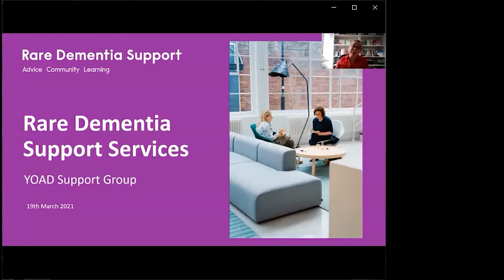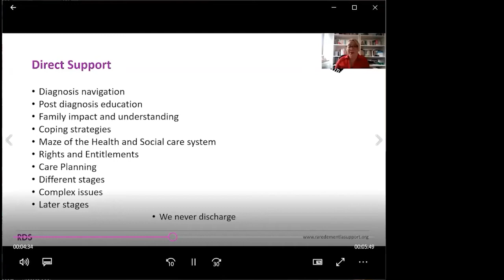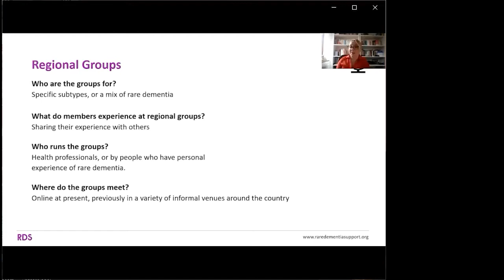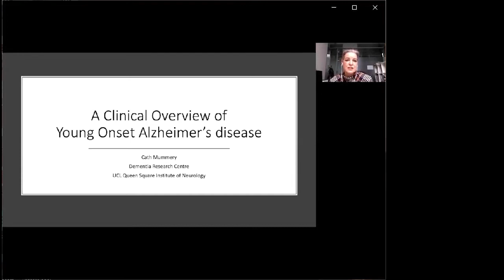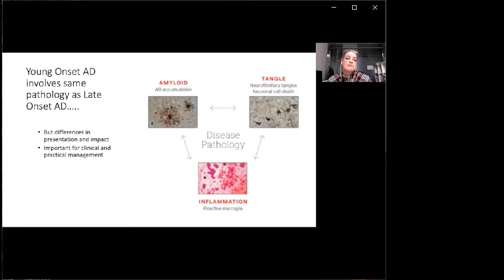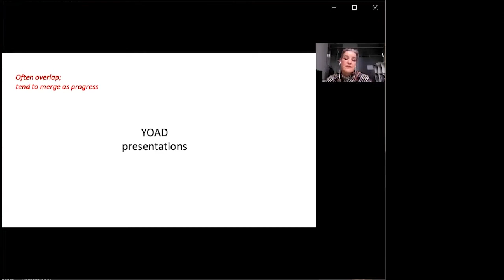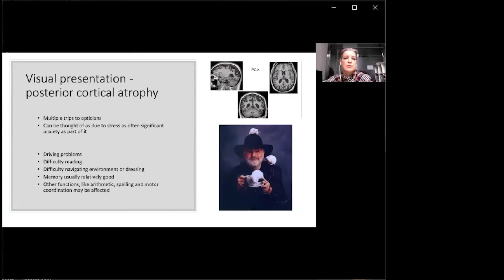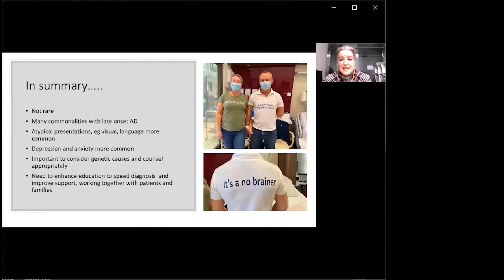YOAD Support Group Webinar - 19th March 2021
Agenda:
07:27 - RDS Services: Nikki Zimmermann

18:53 - Young Onset Alzheimer's: what is the need for a new group?: Jacquie Nunn

29:44 - A clinical overview of YOAD: Cath Mummery

43:06 - Lived experience of YOAD: Nikki Zimmermann in conversation with Jon and Pippa

58:39 - Q&A Panel hosted by Sebastian Crutch